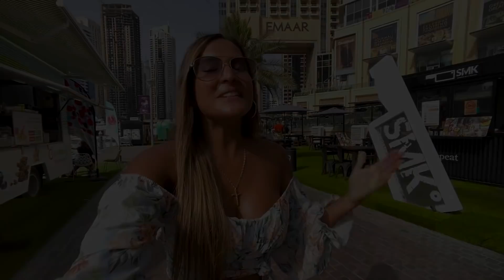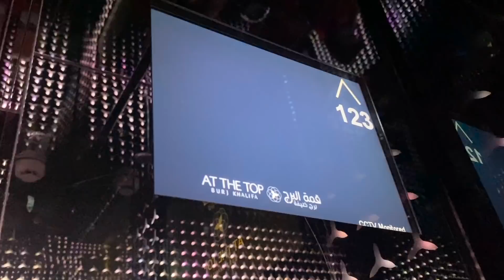DUBÁI UNA CIUDAD DE LUJO 😱 | 10 Lugares que no puedes dejar de visitar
Mis FuturosViajeros feliz domingo, espero estén muy bien 🥰❤️ hoy les traigo un recorrido por una de las ciudades más impresionantes del mundo, Dubái, uno de los lugares turísticos más fascinantes y lujosos de los últimos tiempos.

Disfruté muchísimo este viaje donde tuve por primera vez un vuelo en helicóptero para admirar desde las alturas la belleza de la ciudad.

En este video les muestro lugares increíbles de todo Dubái, espero les guste.

Veronica Weffer